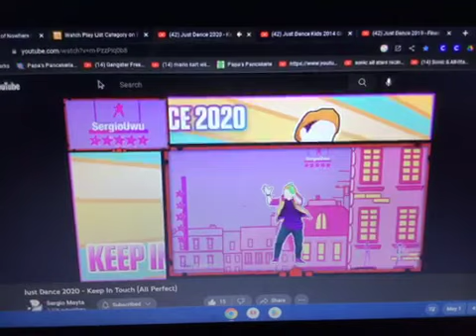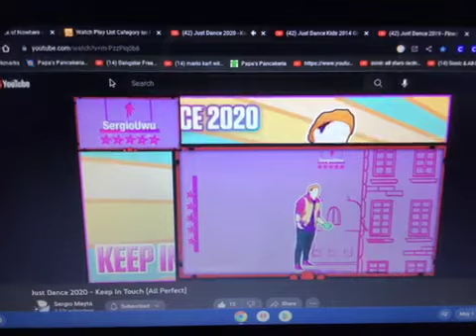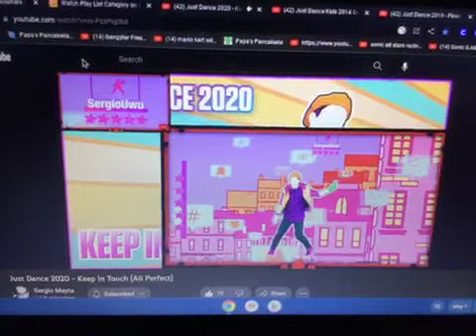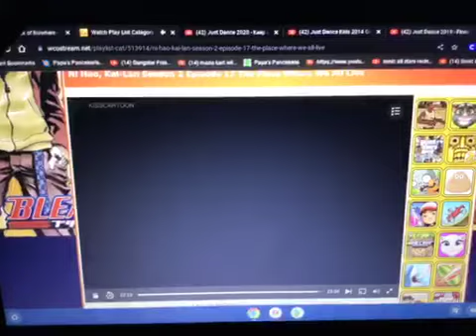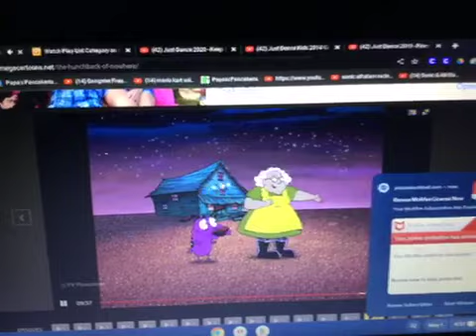Ni Hao Kai Lan The Place Where We All Lived Part 5